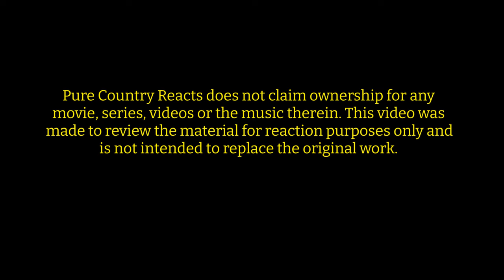Dance Mom Fights S1 Ep 5 Reaction